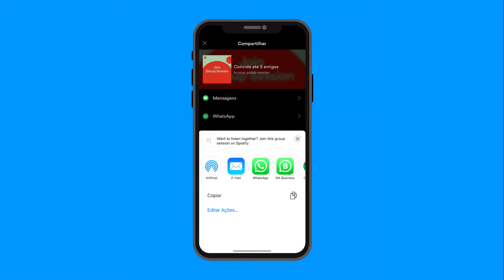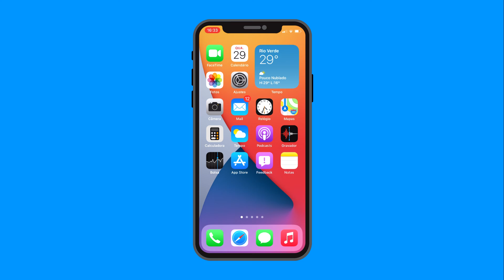Como escutar músicas com os amigos a distância usando o Spotify